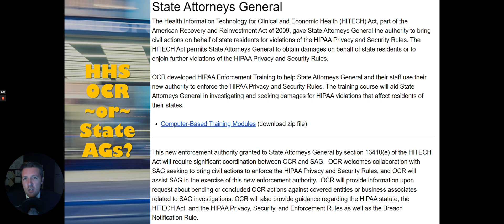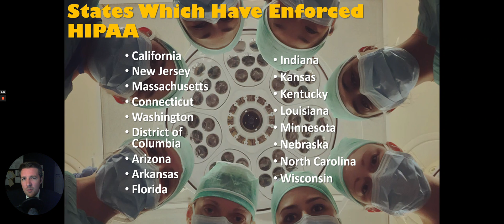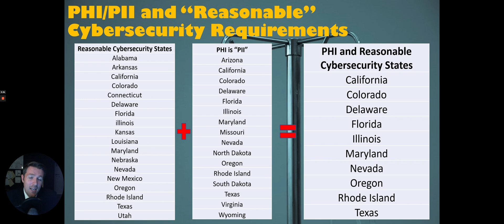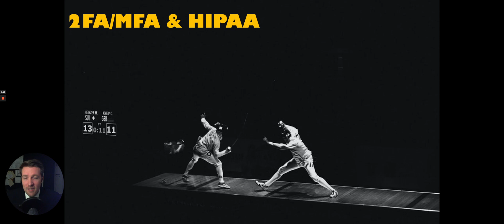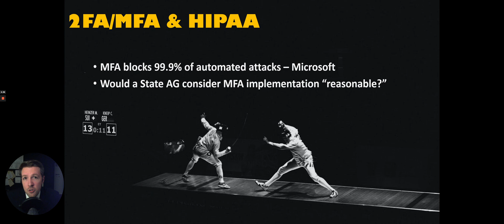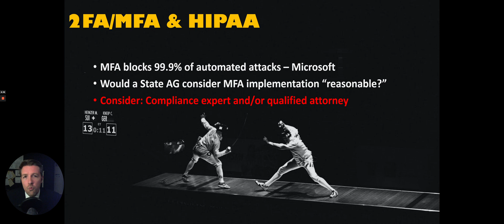Is HIPAA the Only Healthcare Cyber Law?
In this video we delve into the deeper side of the potential that PHI is covered as PII under various state and territory breach notification laws. This of course leads to all sorts of interesting conclusions which may include CEs or BAs include cybersecurity controls not necessarily mandated by HIPAA/HITECH.

For a free PDF copy of Damage Control: Cyber Insurance & Compliance,

For a physical copy Damage Control: Cyber Insurance & Compliance,